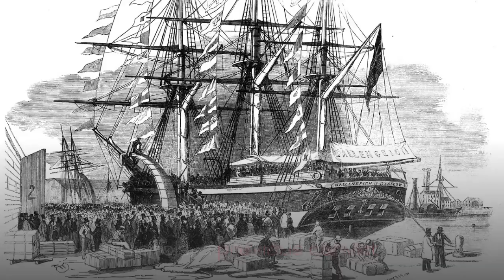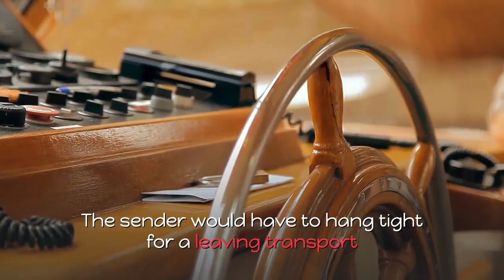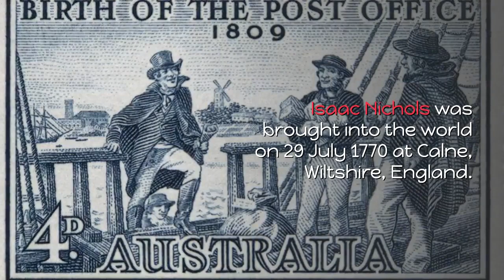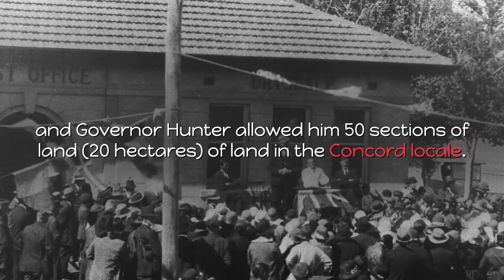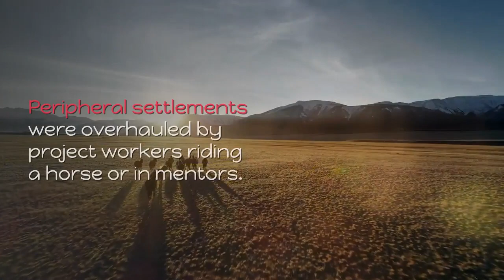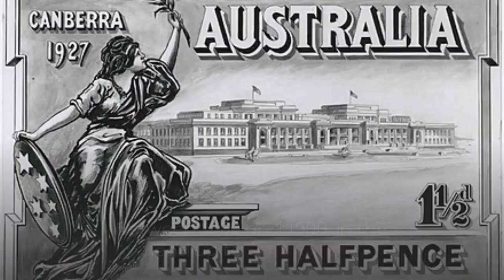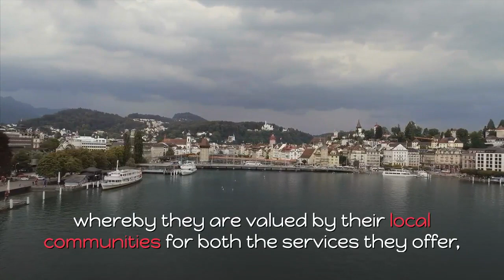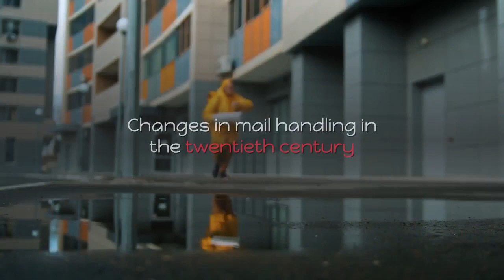History Of Australia Post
Australia Post's origins can be traced back to 1809, when former convict Isaac Nichols was appointed as the nation's first postmaster and opened a post office in his house in George Street, Sydney. Nichols was responsible for collecting the mail from newly arrived ships.